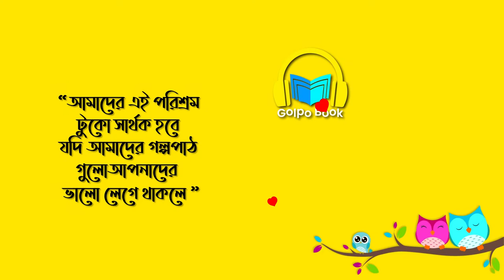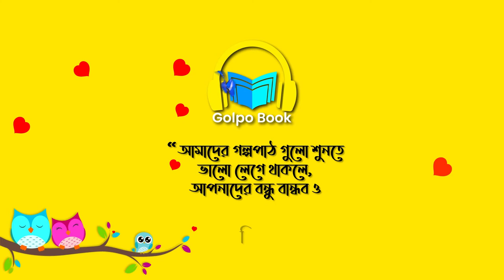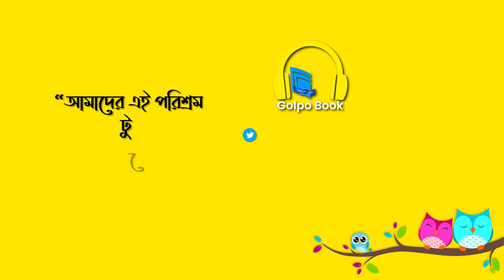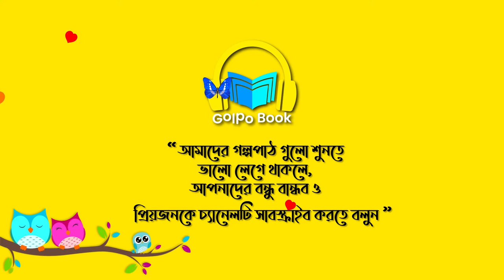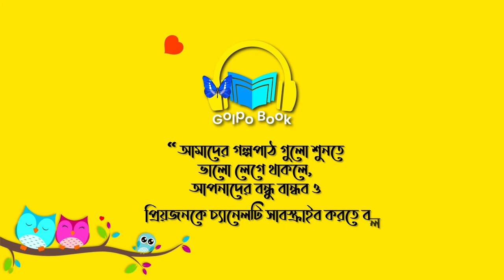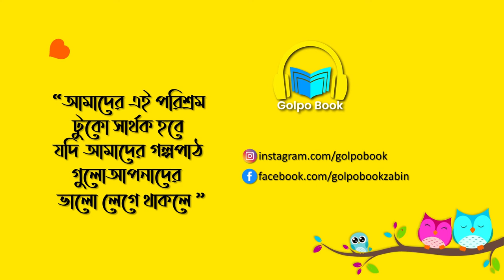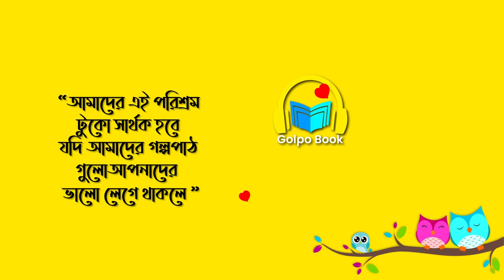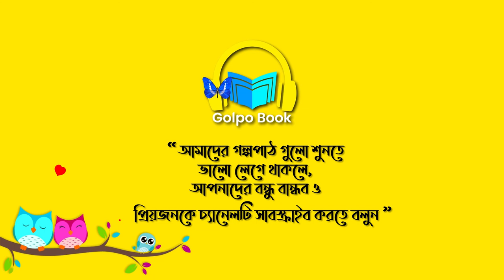Buri || Humayun Ahmed || Bangla Audio Story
The midnight old lady plays Bagpipe musical sound. they living rooming a house in America. The landlady lives on the first floor and they are rent upstairs rooms for five different people. The old lady living alone. and Indian boy Anonto Nagh , philippine girl Toha and Korean Boy Han and American old lady Elizabeth And me.The buri is bangla audio story. It's our bangla story. Writer হুমায়ূন আহমেদ  writes this story. It's a bengali audio story. We are reading বুড়ি humayun ahmed bangla audio story, our bengali audio story by golpo book channel, voice over by zabin. We are trying our best reading in golpo book channel by Buri Humayun Ahmed Bangla Audio Story.

Humayun Ahmed was born on 13 November 1948 in Kutubpur
village in the then Netrokona Mahakuma under Mymensingh District, East Bengal, Dominion of Pakistan (now in Kendua Upazila, Netrokona District, Bangladesh). His mother, Ayesha Foyez (née Khatun) (1930–2014), was a homemaker. His father, Foyzur Rahman Ahmed (1921–1971).

Humayun Ahmed studied at Chittagong Collegiate School. He passed the SSC examination from Bogra Zilla School in 1965. He then passed HSC from Dhaka College and earned his bachelor's and master's in chemistry from the University of Dhaka. He joined as a faculty member of the same university. Later he earned his Ph.D. in polymer chemistry from North Dakota State University.

Golpo Book | Buri

Story : Buri
Writer : Humayun Ahmed
Language : Bengali
Storytelling : Zabin

গল্প বুক | বুড়ি

গল্প : বুড়ি
লেখক : হুমায়ূন আহমেদ
ভাষা : বাংলা
গল্পপাঠ  : জেবীন

||Golpo Book||